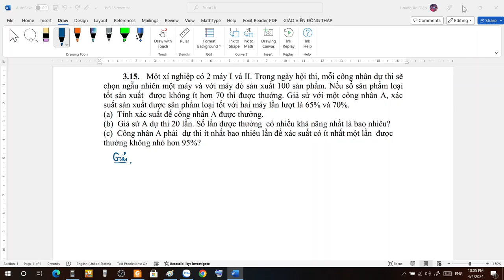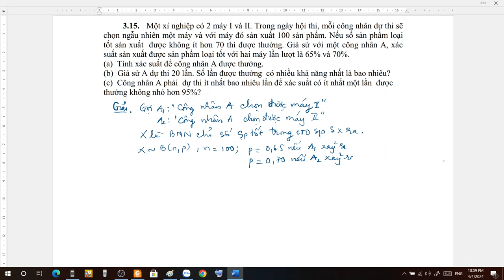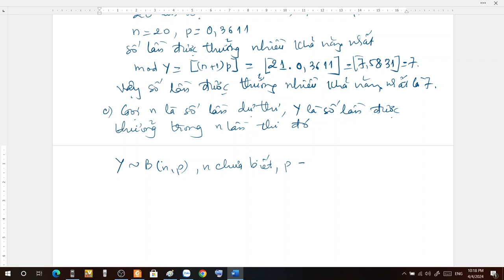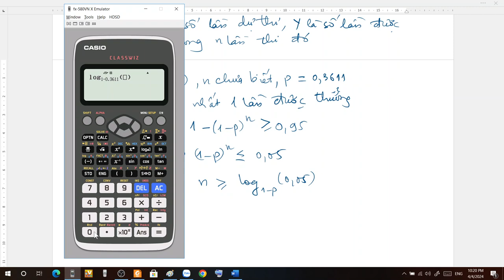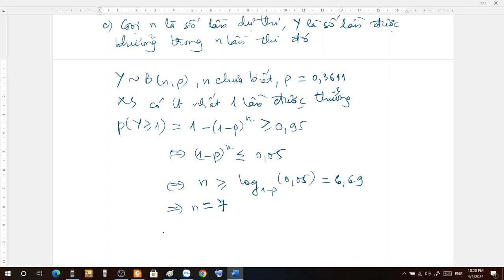HD BT 3.15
3.15 vận dụng phân phối nhị thức